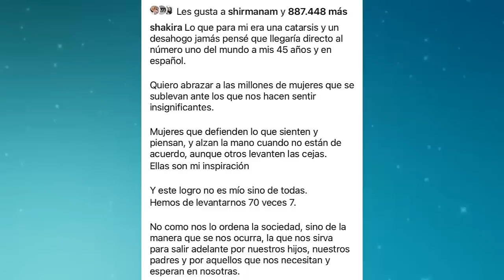SHAKIRA EL CINISMO DE PIQUE Y SUS PADRES NO TIENE LIMITES BRUTAL DENUNCIA 😡😡